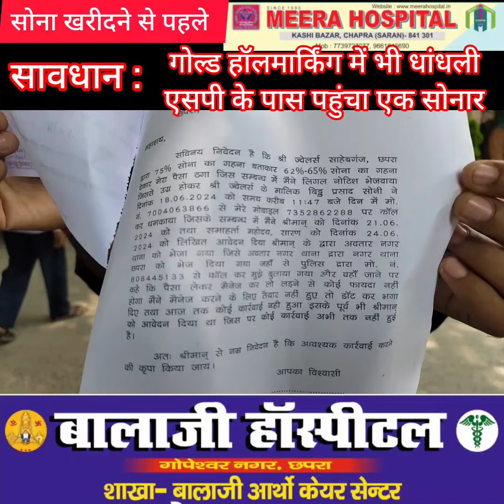गोल्ड हॉलमार्किंग में भी धांधली ; सोनार ने किया खुलासा, की एसपी से शिकायत